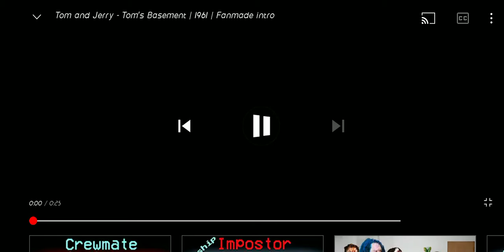tom and jerry toms basement intro